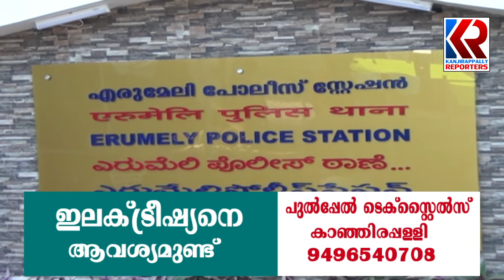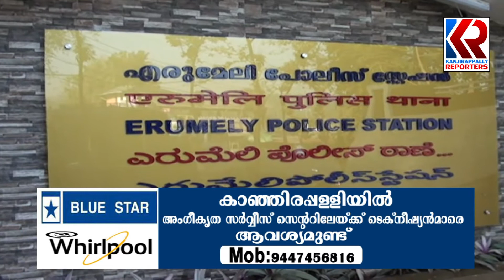അനാഥമന്ദിര പിരിവിനെത്തിയ വ്യക്തിയെ മർദിച്ച സംഭവത്തിൽ 2 പേരേ പോലീസ് അറസ്റ്റ് ചെയ്തു | Erumely Arrest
എരുമേലിയിൽ അനാഥമന്ദിര പിരിവിനെത്തിയ വ്യക്തിയെ മർദിച്ച സംഭവത്തിൽ 2 പേരേ പോലീസ് അറസ്റ്റ് ചെയ്തു